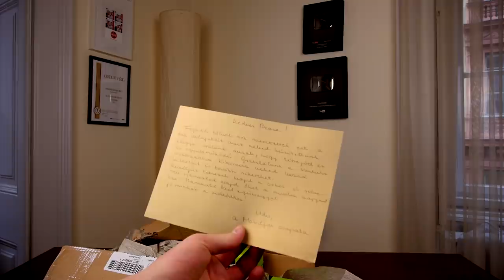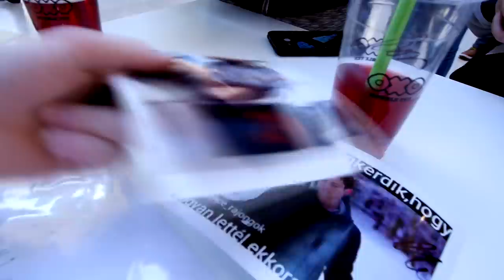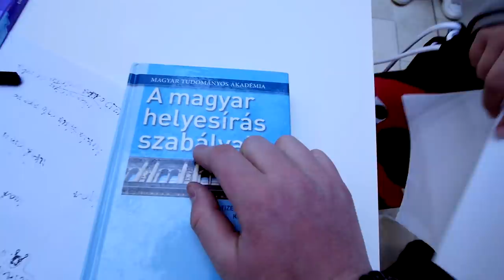SLIMEOT DOBÁLTUNK A TALÁLKOZÓN | NAPI VLOG